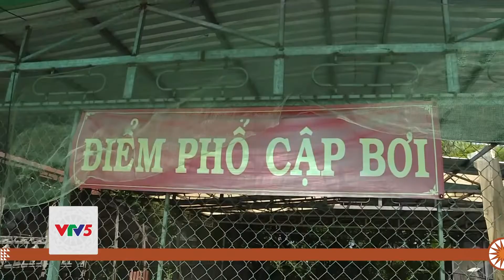VIỆC DẠY BƠI GẶP KHÓ DO NHIỀU HỒ BƠI XUỐNG CẤP | VTV5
Đồng Tháp, từ đầu năm đến nay đã xảy ra 12 trường hợp trẻ đuối nước (tăng 2 vụ so với cùng kỳ). Nguyên nhân dẫn đến nạn đuối nước phần lớn xuất phát từ việc trẻ không biết bơi hoặc chưa được trang bị kỹ năng đảm bảo an toàn, xử lý tình huống khi bơi.